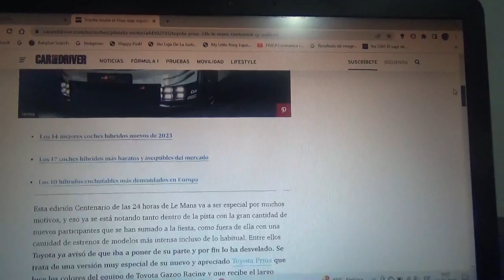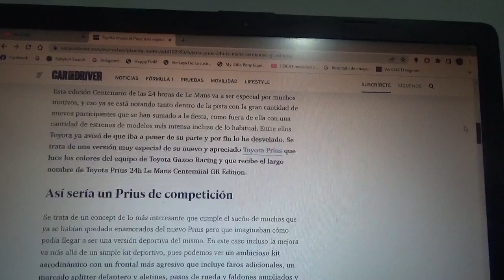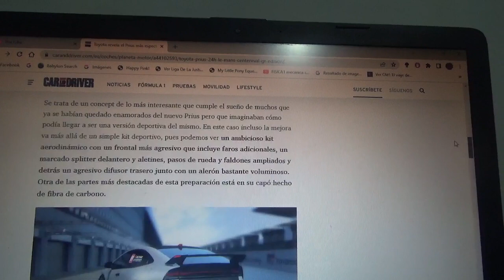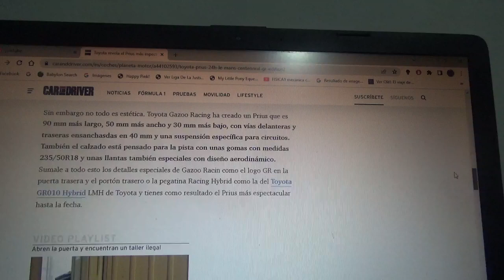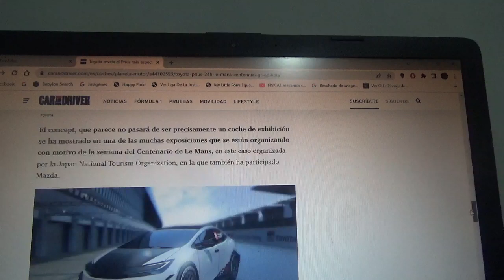Toyota Gazoo Racing revela a la versión mas espectacular del Prius en Le Mans 2023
Para la especial versión Centenario de las famosas 24 Horas de Le Mans de este año 2023 la filial europea de competición y alto rendimiento de la automotriz multinacional japonesa reveló este coche híbrido enchufable llamado Toyota Prius 24H Le Mans Cenntenial GR Edition